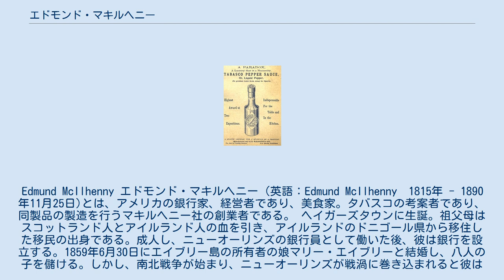エドモンド・マキルヘニー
Edmund McIlhenny エドモンド・マキルヘニー（英語：Edmund McIlhenny　1815年 - 1890年11月25日)とは、アメリカの銀行家、経営者であり、美食家。タバスコの考案者であり、同製品の製造を行うマキルヘニー社の創業者である。 ヘイガーズタウンに生誕。祖父母はスコットランド人とアイルランド人の血を引き、アイルランドのドニゴール県から移住した移民の出身である。成人し、ニューオーリンズの銀行員として働いた後、彼は銀行を設立する。1859年6月30日にエイブリー島の所有者の娘マリー・エイブリーと結婚し、八人の子を儲ける。しかし、南北戦争が始まり、ニューオーリンズが戦渦に巻き込まれると彼は財産を捨てエイヴァリーアイランドに逃亡する。ここでエイブリーのプランテーションを受け継ぎ、唐辛子等の栽培を始める。この唐辛子はチレ・タバスコという品種でタバスコ州に米墨戦争で赴いた退役軍人から譲り受けたとも、メキシコの旅人と親しくなり、譲り受けたとも言われる。エイヴァリー島は現在もタバスコの生産地である。ここは岩塩の産地であり、南軍に塩を供給している土地のため、彼を含む岩塩業者を北軍が攻撃し始めた。その後、テキサス州に移り南部連合軍の事務を担当し会計処理の仕事も行う。終戦後にエイヴァリー島の家に戻るとそこは荒地と化していたがプランテーションを再建築し、そこで一生を終えた。 1895年ごろの広告 終戦後に戻った荒れたプランテーションに偶然まだ唐辛子が生えており、彼は好物の生牡蠣にかけるソースが欲しかったので唐辛子を塩と混ぜた。しかし辛すぎて食用に適さないため蒸留酢に漬けて熟成させた。これがタバスコソースの原型である。彼はペティート・アンセ・ソースと呼んだが、商品化する時に周囲に反対され、タバスコと名づけた。1868年に販売をはじめると、卸売業者に350本が売れた。1本1ドルと当時としては高値だったがメキシコ湾沿岸部を中心に好評を博し1870年に製造特許を獲得する。 しかし、タバスコの発明は彼自身重要な事柄として受け取らず、自伝にも死亡記事にもタバスコは言及されなかった。しかし、第1合衆国義勇騎兵隊に所属していた息子のジョンと探検家のエドワードの活躍により、タバスコがマキルヘニー社の主力商品となり、会社はさらに拡大した。日本には第二次世界大戦後にアメリカ軍により伝えられた。